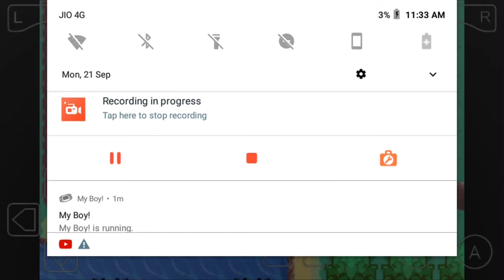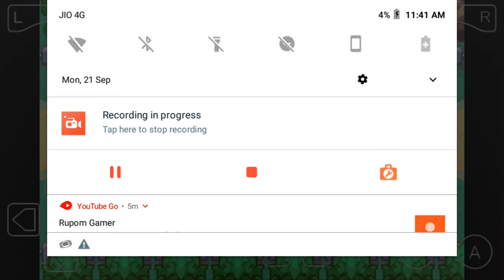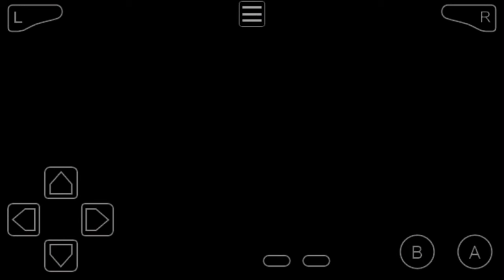Pokemon ash journey part (13)